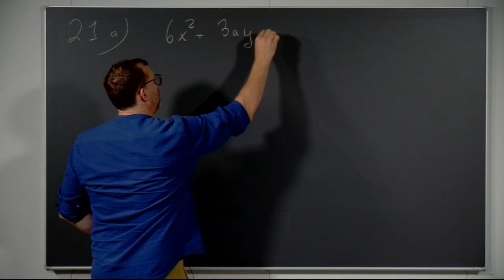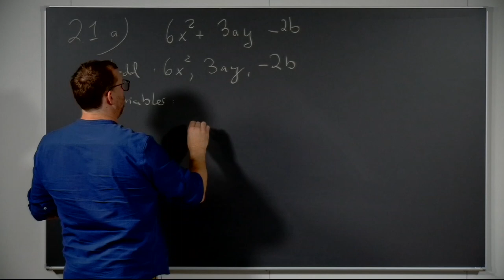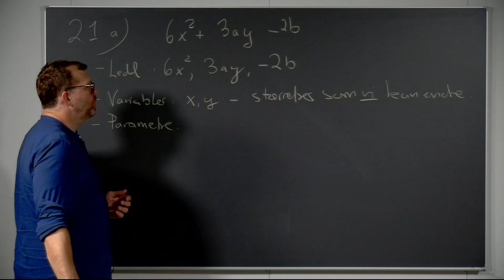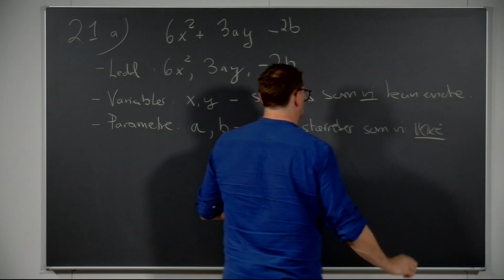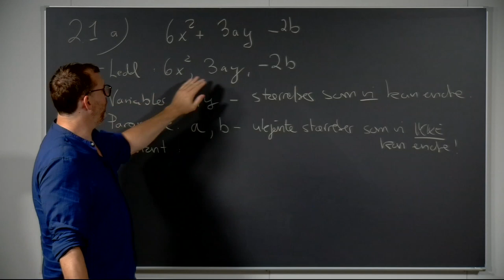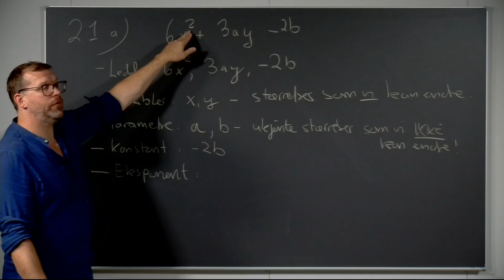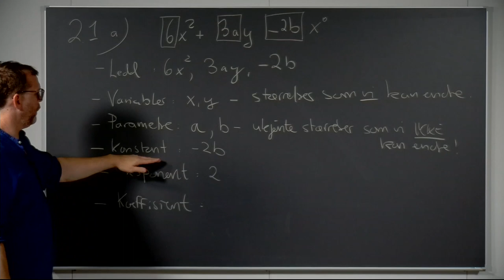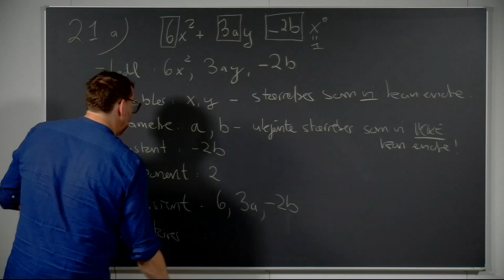Øving 1, oppg. 2.1a, (2020)